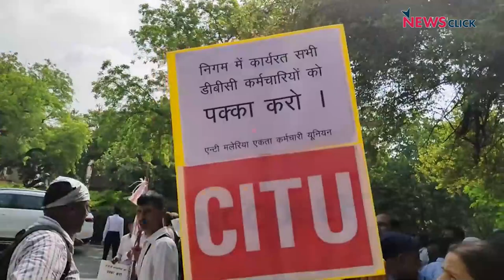Delhi: DBC कर्मचारियों ने किया CM House का घेराव! | Ground Report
31 जुलाई 2023 से Domestic Breeding Checkers (DBC) की अनिश्चितकालीन हड़ताल जारी है। यह कर्मचारी MCD मुख्यालय Civic Center के बाहर धरने पर बैठे थे। 3 July को इन्होंने मुख्यमंत्री Arvind Kejriwal के आवास पर धरना प्रदर्शन किया। देखिए NewsClick की ground report: